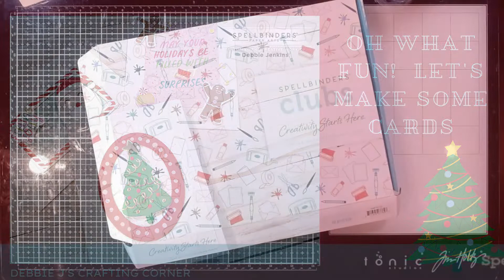Let's make some Christmas Cards! Oh What Fun! | Spellbinders Card Kit Oct 2022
Click MORE for links and information!
***SUPPLIES LISTED BELOW***
Videos using this month's Club Kits:
* Embossing Folder of the month

We would love to get to know you, see all the wonderful things that you create and have lots of crafty fun!  Come join us on Discord.

79% . 5.58K/7K

✂️ PRODUCTS USED ✂️

Oh What Fun Die Dut Sentiments - Card Kit Extras
Oh What Fun Paper Pad - Card Kit Extras (included in the kit, or on it's own)
Oh What Fun Die Cut Shapes - Card Kit Extras (included in the kit, or on it's own)

➤ LET’S BECOME FRIENDS!!

☕This creator needs more coffee!
(Tips are never expected but greatly appreciated)

Want to send me happy mail?  Thank you so much for the gift! I will open all gifts on stream.

🎶MUSIC
"We Wish You a Merry Christmas" provided through PowerDirector 17